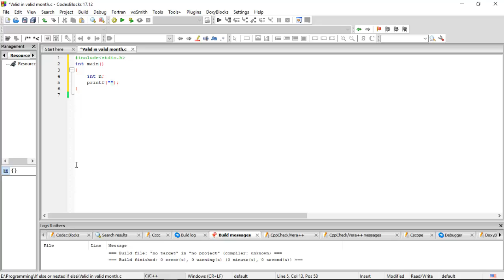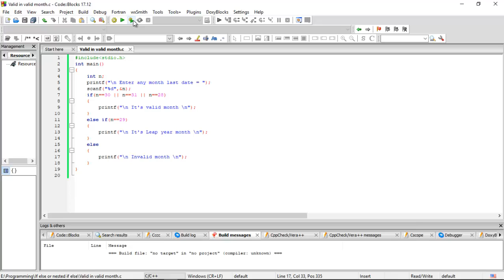Valid inalid month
Also see my others video.

With us buddy.